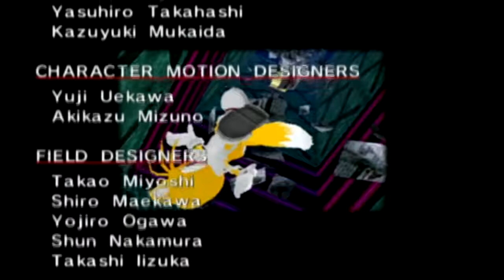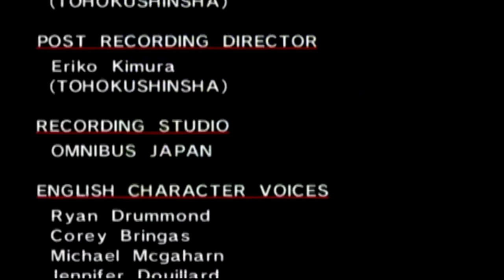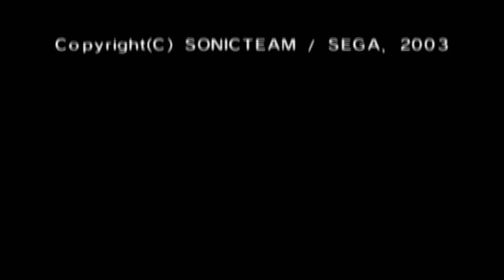Sonic Adventure Episode 11(Tails' Story): I Will Believe In Myself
I just realize why the title is called "Believe in Myself"...
Welcome to our Let's Play of Sonic Adventure DX: Director's Cut!